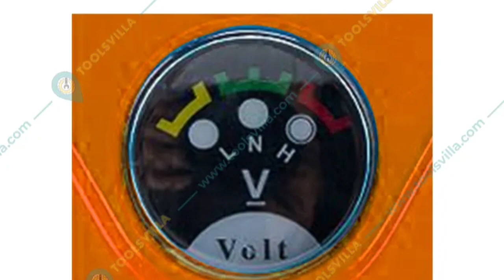डबल मोटर से पंप में आप सभी किसान भाई को स्वागत है तो अच्छी जानकारी के लिए आप लोगों को